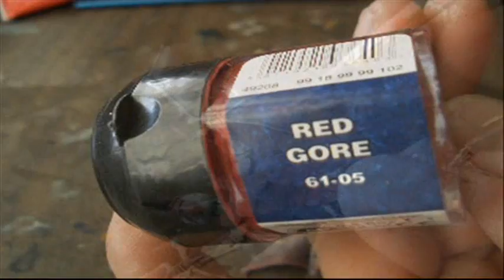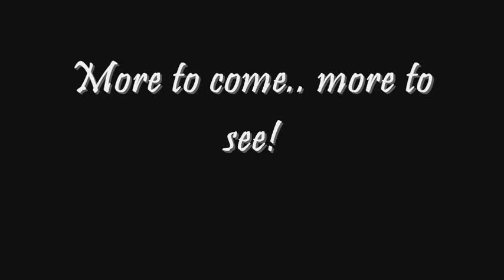Gargoyle project.WMV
This is a WIP for you all. The first of my many gargoyles.. I plan to have 20 in my army.. I have 10 right now. Also a harpies coming up soon! Thank you all again.. More to come!  Alot more Anechka! MORE terrain! MORE Battle reports! AND a trip with some suprises!  Want to see?